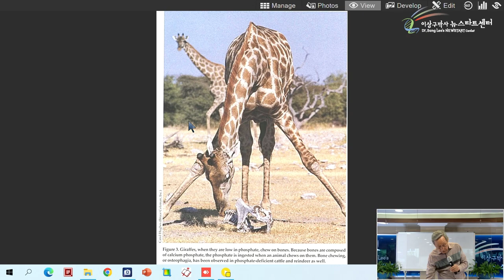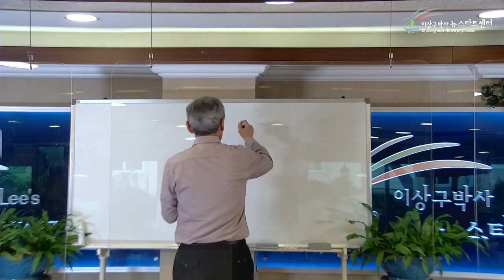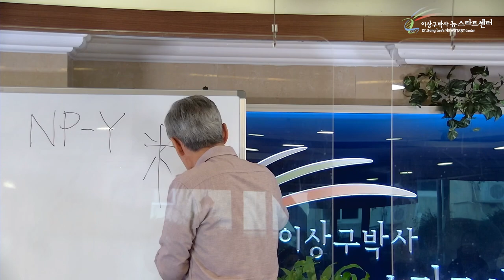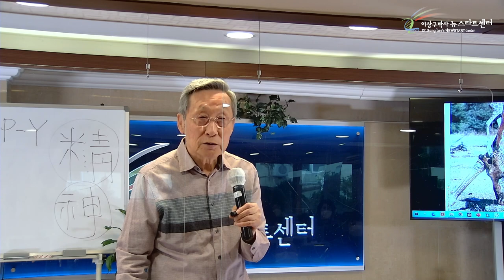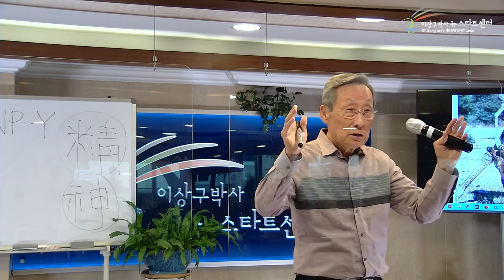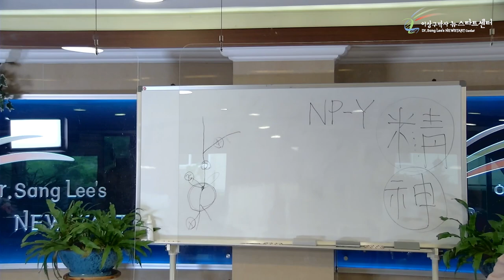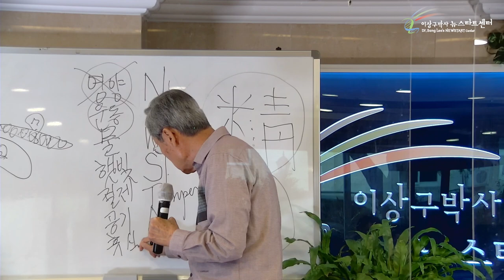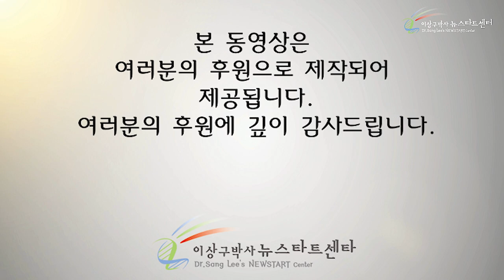[10강] 생명을 돕는 기본여건 8가지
00:00 생명이 오는 기본여건

14:28 모든 생명체를 돌보시는 하나님

29:42 정신과 잡신

44:41 정신 없이 살던 미국 시절 이야기

50:44 식물과 동물의 기본여건

01:02:13 인간의 기본여건, 신뢰의 T

01:07:49 생명의 기본여건